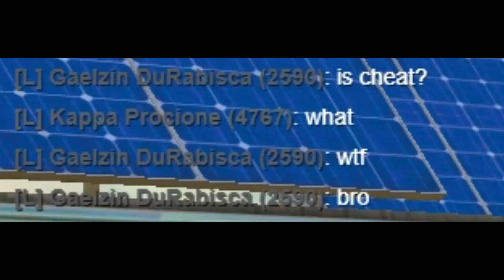🙈 | LEFT GOD?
📌Buonsalve!
Io Sono Simone, o meglio, Kertus su Twitch.
💎Grazie della visione.
💣Song: Insidia
💌Dove trovarmi?💌
📍 Grazie della visione chicchi! :D 📍